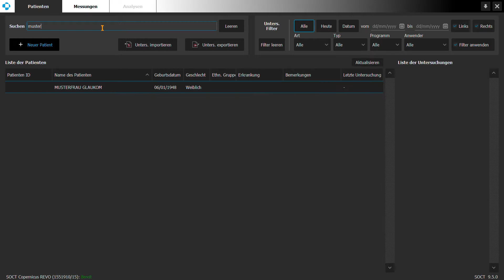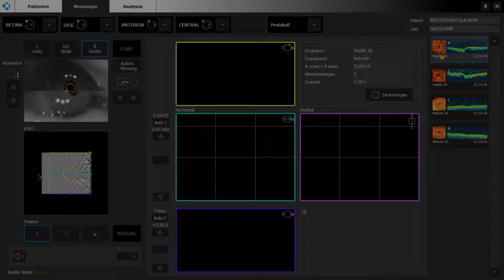Copernicus REVO OCT - Glaukomdiagnostik, einfach und schnell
In diesem kurzen Video zeigen wir wie schnell und einfach eine komplette Glaukomdiagnostik mit dem Copernicus REVO OCT funktioniert.

Im ersten Schritt wird die kurze und vollautomatische OCT Messung für die Ganglien-Analyse durchgeführt und anschließend die Papillen-Messung.
Damit haben Sie alle Parameter für die im Anschluss gezeigte Glaukomdiagnostik mit Normativ-Datenbank, C/D-Ratio, GCL+IPL Schichtdicke und vieles mehr.

Innerhalb weniger Minuten erhalten Sie einen ausführlichen Glaukom-Bericht für Ihre Diagnostik.

telefonisch unter 0451/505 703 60.